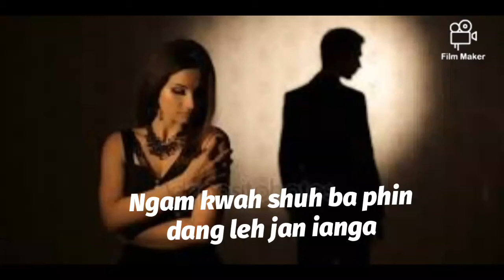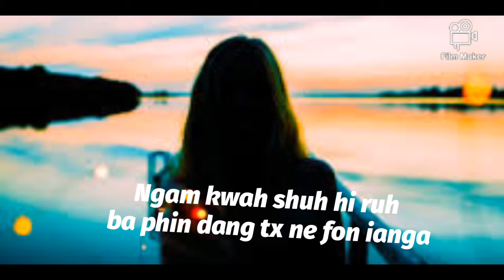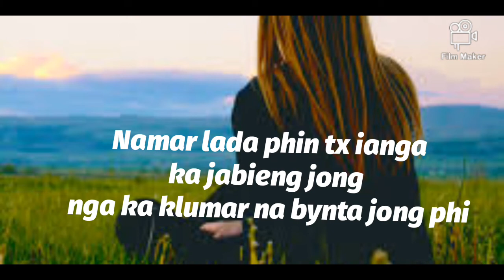Ngam kwah shuh hi ruh baphi dang tx ne fon, status WhatsApp Messenger video khasi like subscribe